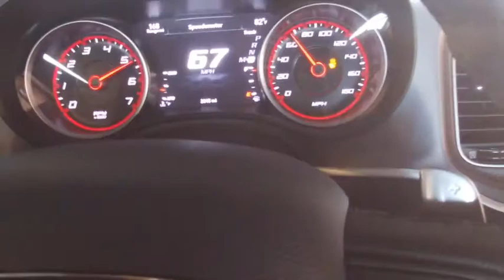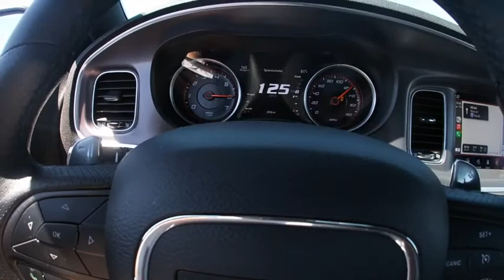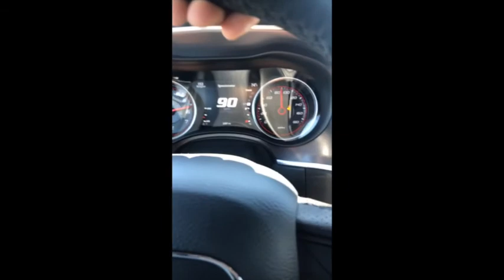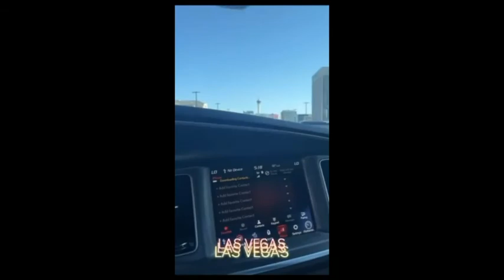CAN WE HIT 150MPH IN THE DESERT?!?! (Mojave desert)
Doing the dash otw to the Mojave Desert!